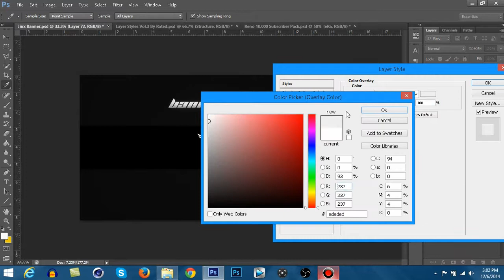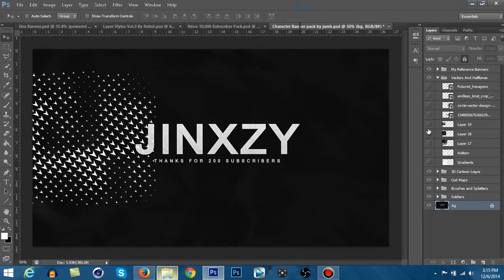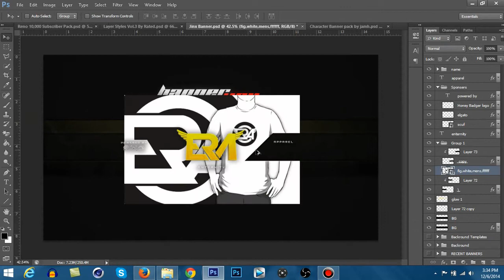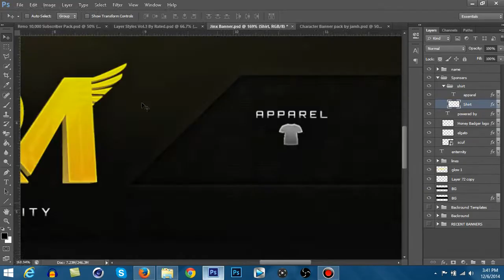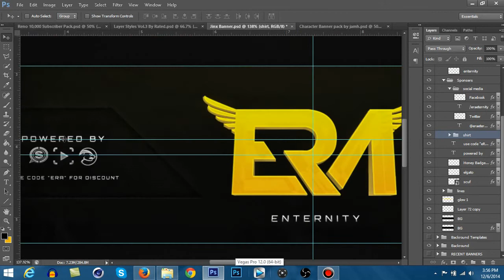eRa Enternity Banner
Open Description

● Skype: Jinx-Business